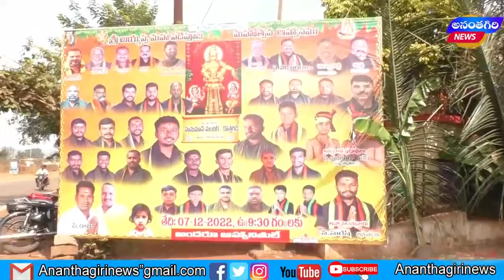కొత్తగడిలొ చిల్కూరు రాజు కన్యస్వాములు మణికంఠ గణేష్ స్వాములు ఆద్వర్యంలో ఘనంగా అయ్యప్పస్వామిమహాపడి పూజ